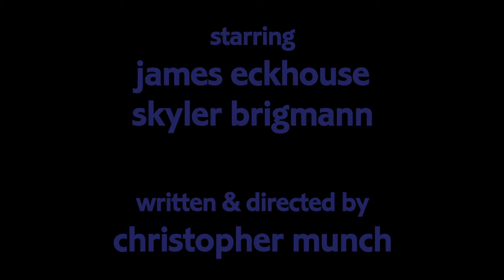RETURN TO ELEKTRA SPRINGS | Trailer | James Eckhouse | Skyler Brigmann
A short film for ITVS's "Futurestates" series.  An outcast scientist (JAMES ECKHOUSE) and his young son (SKYLER BRIGMANN) are forced by a tsunami to evacuate their remote coastal town.  As they make their way to Colorado, they encounter a pioneering rural community that rekindles the inventor's passion for his work in breakthrough energy and propulsion.

Featuring:  Nadine Levie, Jim Cody Williams, Clara Bellar, Amber Barbell, and Michael J. Asberry.

Written and directed by Christopher Munch.  Produced by Terri-Lynn Kalhagen.  Director of Photography Kunitaro Ohi.  Costume Designer Kristen Anacker.  Production Designer Michael Fox.  Casting Director Tineka Becker.  Executive Producer for ITVS Sally Jo Fifer.